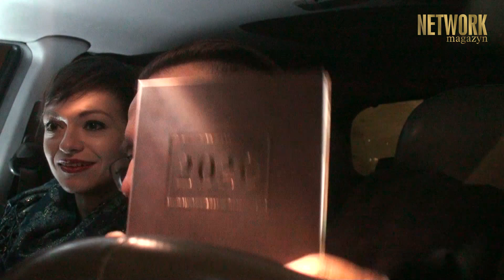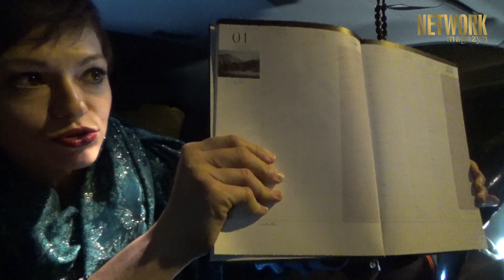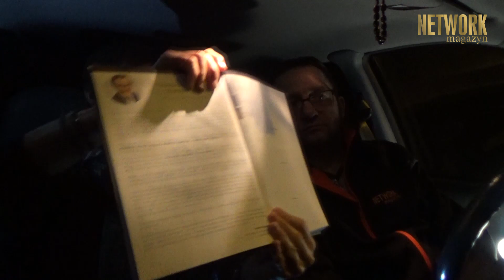Skuteczne planowanie realizacji celów. Rozmowy o biznesie MLM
Czy zdajecie sobie sprawę z faktu, jak ważne w biznesie MLM jest inteligentne zarządzanie planami? A czy wiecie jak skutecznie planować realizacje celów, aby dynamicznie budować swój zespół w network marketingu? Magdalena Bienia wyjaśniła mi jak wystrzelić Wasz biznes MLM w kosmos!

Wysłuchajcie tej rozmowy dokładnie, ale nie na zasadach posłuchać i zapomnieć. Zastosujcie podane wskazówki w praktyce, a Wasz biznes MLM zaskoczy wszystkich obserwatorów tego, czym się zawodowo zajmujecie.

Magdalena Bienia jest autorką i wydawcą książek z cyklu Kalendarz Biznesowy „Projekt Twoje Życie” i „Skuteczniejsi”. Pasjonatka myślenia koncepcyjnego, wyznaczania celów, planowania, tworzenia strategii i wdrażania usprawnień. Właścicielka Instytutu Kreowania Osobowości. Organizatorka licznych klubów rozwoju, twórczyni kompleksowego systemu rozwoju i zwiększania osobistej efektywności Bridge Success System™. Założycielka społeczności skuteczniejsi na portalu Facebook, w której jednoczą się osoby przedsiębiorcze, ambitne, chcące wprowadzać zmiany w swoje życie i czerpać z niego jak najwięcej, zgodnie ze swoimi wartościami. Pierwsze kroki w network marketingu stawiała mając 17 lat, gdzie pod okiem m.in. Kamili Rowińskiej uczyła się sprzedaży oraz budowania i zarządzania zespołem.

Jej pasją jest szeroko rozumiany rozwój dlatego chętnie dzieli się doświadczeniem zarówno w życiu codziennym, jak i podczas szkoleń. Specjalizuje się w szkoleniach z zakresu wyznaczania celów, planowania i zarządzania sobą w czasie, zwiększania efektywności, wystąpień publicznych, budowania relacji, psychologii sukcesu i motywacji. Więcej informacji pod adresem Więcej w tym miejscu